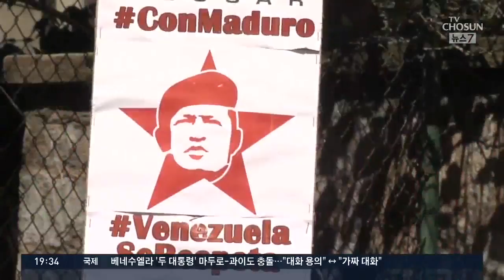마두로 "대화" vs 과이도 "반정부 시위"…베네수엘라 대립 격화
베네수엘라 니콜라스 마두로 대통령과 임시 대통령을 선언한 후안 과이도 국회의장의 충돌이 이어지고 있습니다. 미국과 러시아 중국은 각각 과이도와 마두로편을 들면서, 자칫 국제전으로 비화되는 것 아니냐는 관측도 나오고 있습니다.